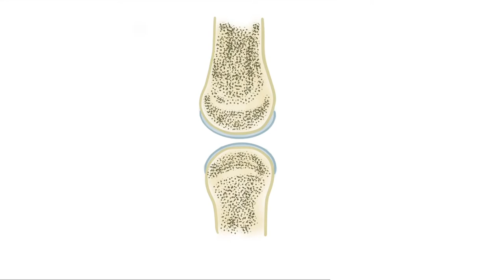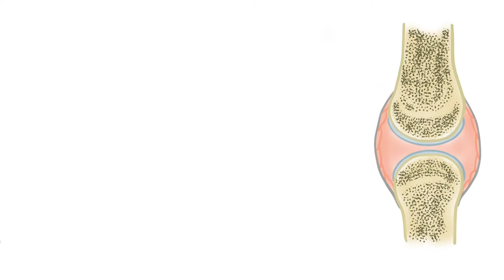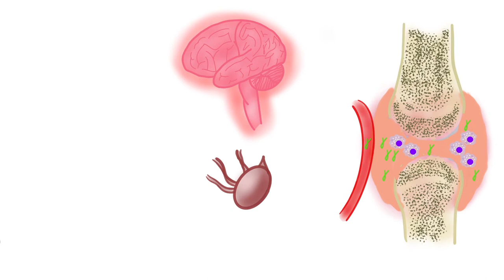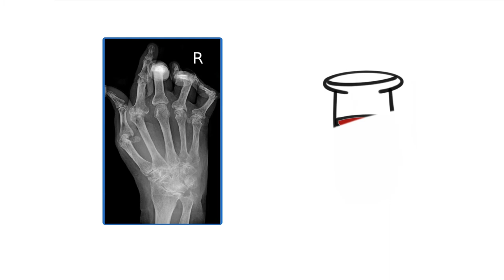Polyarthrite rhumatoïde / برودة و روماتيزم (Darija) | sehti.ma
Qu'est ce que la polyarthrite rhumatoïde ?
Quels sont les symptômes, et comment est-elle traitée ?

00:18 Définition
00:44 Articulations
01:06 Causes
01:16 Mécanisme
02:16 Symptômes
03:10 Diagnostic
03:24 Traitement